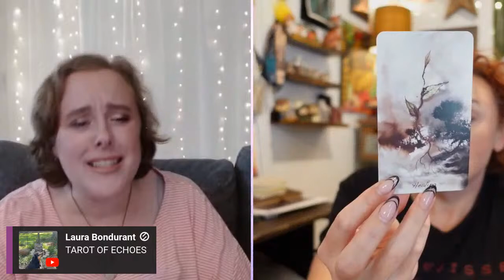Glitter & Gators, Episode 1 | Welcome & Chit-Chat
Come sip coffee and hang out with Dani and me as we kick off our new collaborative series, Glitter & Gumbo!

Glitter & Gators is a collaborative livestream series hosted by @DaniMystic and @Lisa_Papez — two friends with a shared passion for divination, witchcraft, and so much more.

To Send Happy Mail:
Lisa Papez
Canada